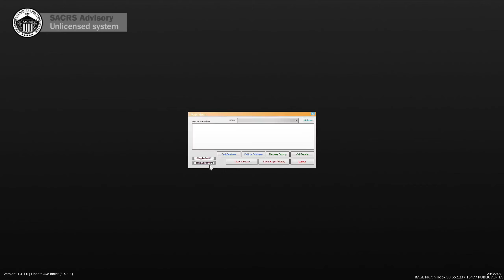GTAV LSPDFR POLICE MOD Ep237: A Day in Mirror Park!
▼▼▼▼▼Make Sure To Read The Description▼▼▼▼▼
► Thank you for joining me today as I play some GTA 5 with the LSPDFR Police Mod. I hope you enjoy today's episode of LSPDFR.

►Looking for DOJ On Patrol?

►Looking for a FiveM GTAVRP community? Join the Department of Justice Role Play Community!

►Are you a FAN of DOJRP?

If you enjoy watching LSPDFR, DOJRP, and other Police gaming-related content than this is the channel for you, I love to showcase the world of GTAV Role Play in DOJRP along with showcasing creators mods for LSPDFR and allow my viewers to see their awesome work. I also love to help my subscriber and viewers mod their GTAV so that they can enjoy the same experience as myself by being a cop in GTA V but in their own way. I try to create the best content I can and am always willing to help others mod their GTAV.

Links are provided in my mods list and direct you to the original mod page the owner created. I DO NOT OWN/TAKE OWNERSHIP OF ANY MODS I USE IN GAME. All credits are due to the creator/author of the individual mod.